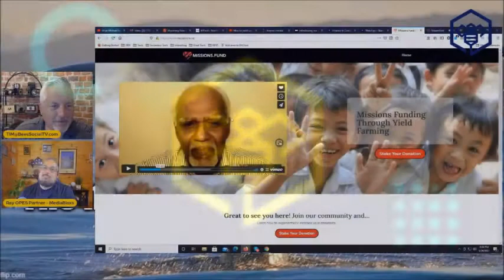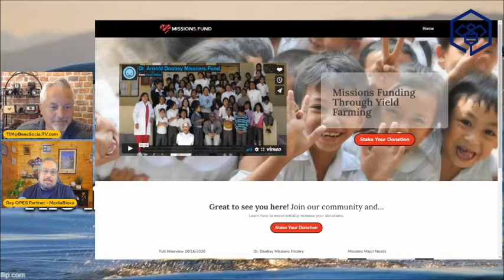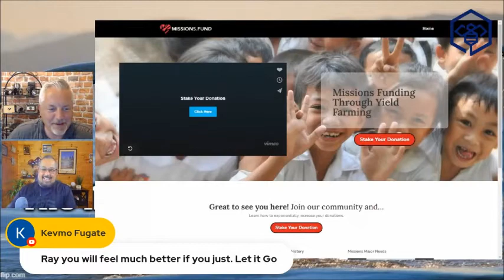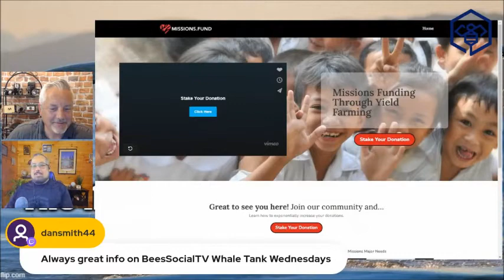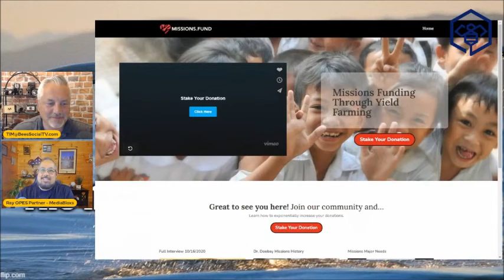Whale Tank's Overview Of Mission.Fund | Using Cryptocurrency To Help People Around The World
In this video of Whale Tank, Ray and Tim is giving a Overview Of Mission.Fund. They Using the Lift Token To Help People Around The World. Missions.Fund is teaching families how to use cryptocurrency to provide for their everyday needs. They will be able to build houses, start businesses, or even go to college.